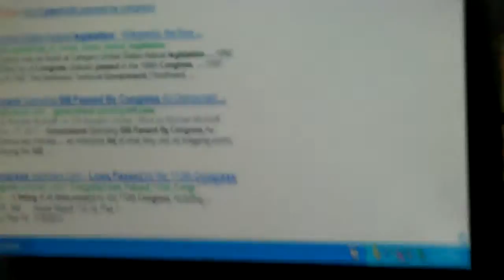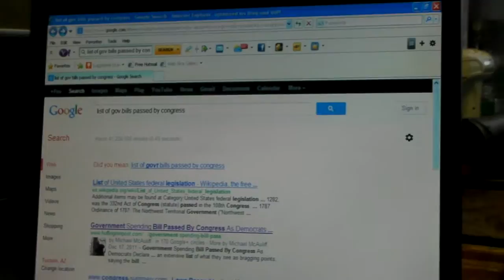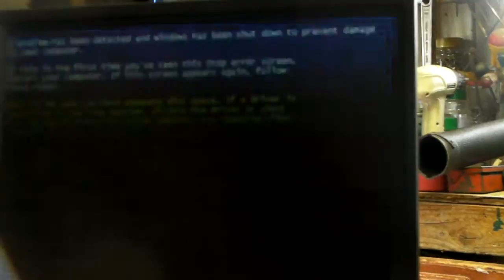Tom 12 9 19 car, XP & 7, 320 GB for Amazon, 3½ or 5 Hard Drive, Solid State 8)